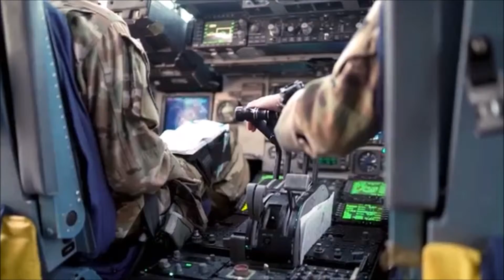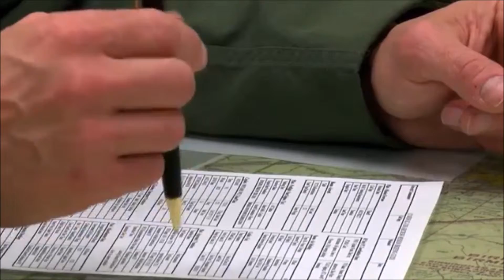CSAF Because of You Aviators